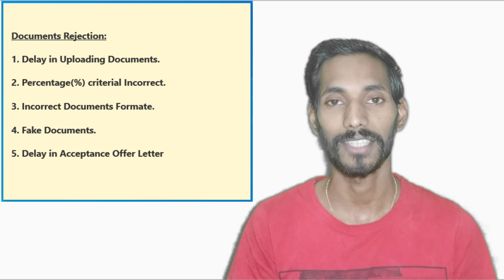Rejection in cognizant | Reason For Rejection in Cognizant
Cognizant Rejection | Onboarding Rejected
👆👆Click on the links above to download👆👆

👇👇Business Query👇👇
👆👆Click on  link above to JOIN Group👆👆
Reason for rejection in cognizan
Cognizant Queries During Pre-joining Process

Cognizant Photo Validation and Photo Upload Process , step by step BGV varification

cognizantpre-joiningformalities
cognizantpre-joiningprocess

Comment for more updates

-- Cognizant Introduction
-- Cognizant and it’s name significance
-- Cognizant History
-- Cognizant Employees
-- Cognizant Market Capitalization
-- Cognizant Locations
-- Cognizant Key people
-- Cognizant Attrition
-- Cognizant Ratings and Reviews
-- Cognizant Layoffs
-- Cognizant Future outlook
-- Should fresher's join cognizant?
-- Should experienced join cognizant?
-- Cognizant vs Accenture vs Infosys vs TCS vs Wipro